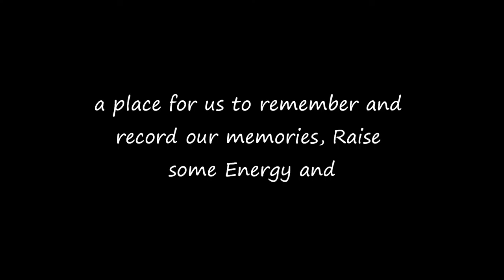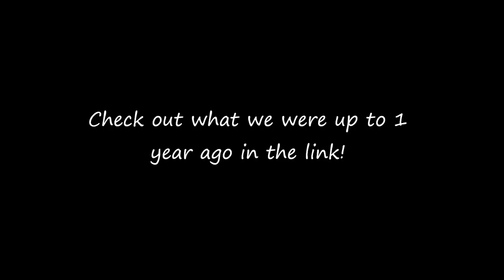IS THIS THE ONE? DAY 25 Daily Vlog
Hello and thank you for joining us today for our vlog! Hope you enjoy hanging out with the Wee Clan today. It is also DAY 390 of DANCE 365, YEAR 2!